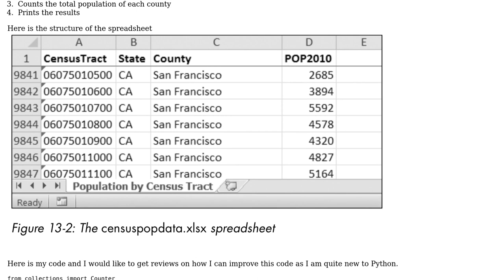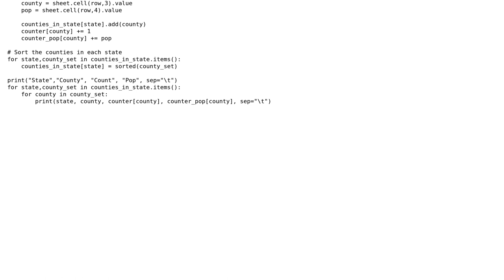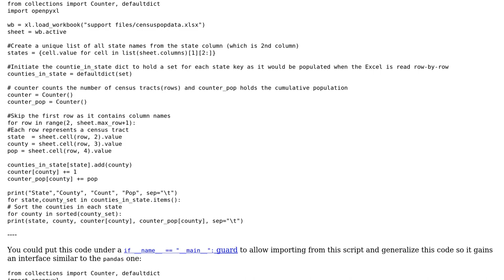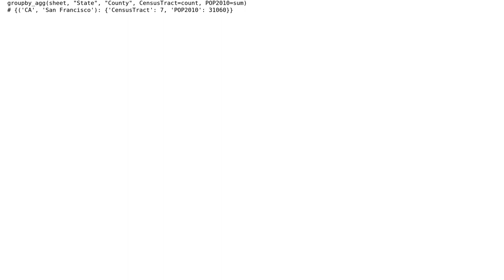read an excel that contains population data of counties and compute summaries by state, county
Code Review: read an excel that contains population data of counties and compute summaries by state, county

With thanks & praise to God, and with thanks to the many people who have made this project possible! | Content (except music & images) licensed under CC BY-SA | Music | Images & others | With thanks to user Siraj Samsudeen user Heslacher user Graipher and the Stack Exchange Network Trademarks are property of their respective owners. You are responsible for your own actions.